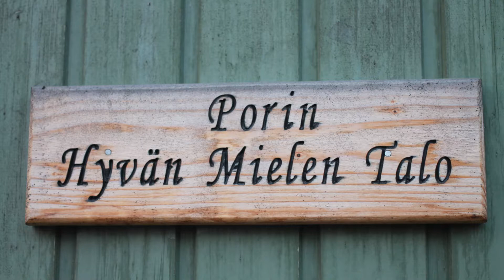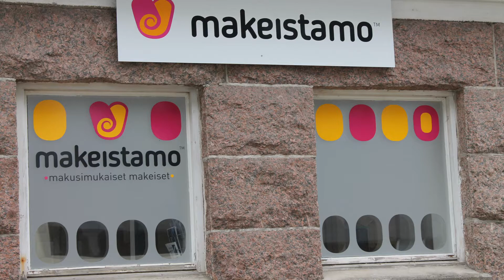Kielletyt tunteet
Porin Hyviksessä pohdittiin mielenterveyshoidon 100 vuoden aikana tapahtuneita muutoksia ja päätettiin tehdä tästä aiheesta suomi100 100satakuntalaista elokuva 91/100 yhdessä Porin SosMedia kurssin kanssa.